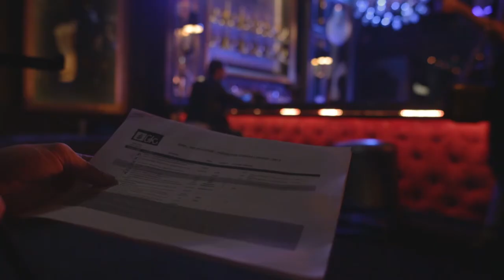Oshri - BTS Bad Reputation ft. Shiran Sendel